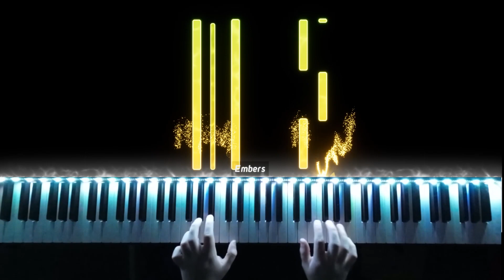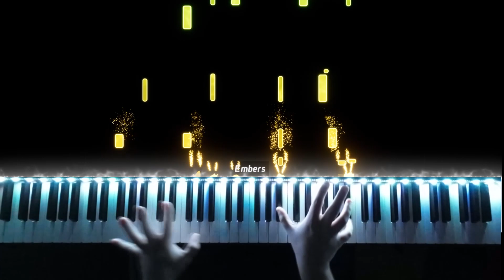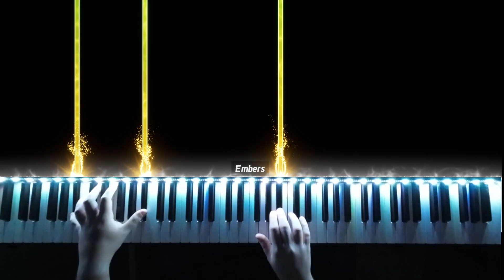|| 7 years - Lukas Graham || Piano Cover || Mokel Entertainment ||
Hi! I am Mokel Entertainment! I'm glad you are watching my Piano Performance Today!
I am a Self Taught Pianist with a skill to not only play piano, but also video edit!

As I am a self taught Pianist, My finger techniques might be odd for some other pianist, as many,  many people has told me, but it works...

Also, again, as I am a self taught Pianist, I do not know how to read, or write sheet music BUT I am using a software that converts my MIDI files that i have recorded myself into PDF Sheet music, to access these PDF's, join my discord server, and there is a seperate chat for Sheet music!

I do not charge for sheet music , But donations are greatly appreciated to help improve the hardware and software i use
to create my content.

All Donations go into Hardware And software I use on M'E Live and M'E Piano to help to continue to improve the

Thank you SO much for Supporting the  Brand Mokel Entertainment, And as I always say, STAY AWESOME!

Thank you for being here today! and STAY AWESOME!

Check out my Live Streaming channel, Where I stream Super Mario Maker, smash bros ultimate with viewers, AND MORE!
Technical Hardware Information:

PC Setup: Custom build:
*Intel Core i3-4160 CPU @ 3.60GHz, 3600 Mhz, 2 Core (CPU)
*NVIDIA GTX 1060 6GB (GPU)
*8GB GDDR3 MEMORY (RAM)
*1TB (1,000GB) STORAGE AT 7200RPM (Hard Drive)
*128 GB SAMSUNG SSD (Solid State Drive)

Piano Recording Hardware:
Keyboard: Yamaha P-115
Audio Interface: Scarlett 2i2-  48V
Camera: DJI Action Cam 3

Software Used to make this video happen :
Embers
Able 11 Live
MIDI Editor
MIDISheetMusic Converter